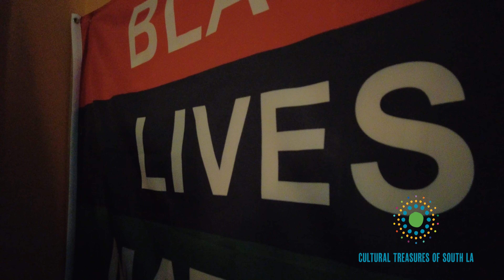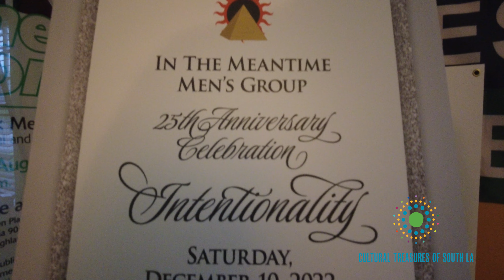In the Meantime Men's Group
In the mid 1990s, when the HIV/AIDS epidemic swept the nation, Jeffrey King sprang into action. Alarmed by the lack of resources and information to prevent the virus in non-white communities, especially in South LA, he began grassroots organizing to combat racism in the public health system. King formed two collectives that paved the way for In The Meantime Men’s Group. In The Meantime continues to focus on improving circumstances for Black gay and bisexual men through advocacy, services, youth outreach and creating a safe space to gather to build community.